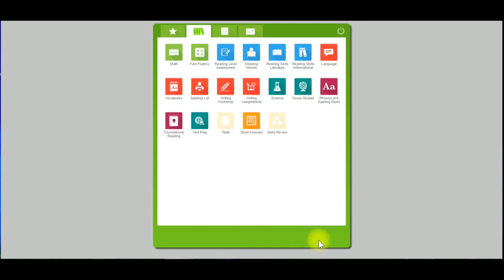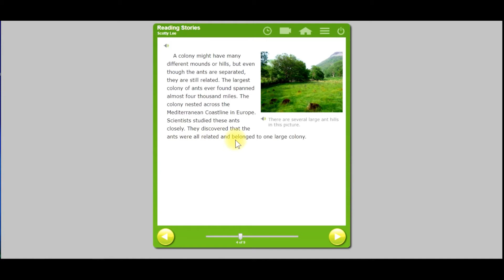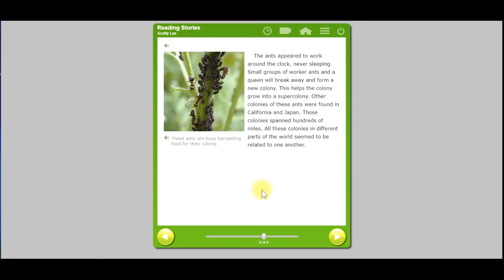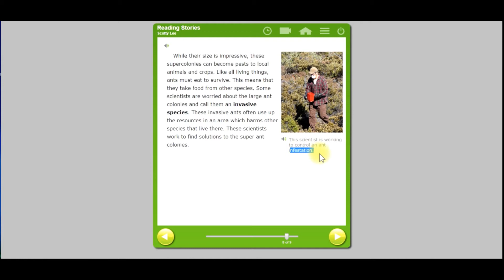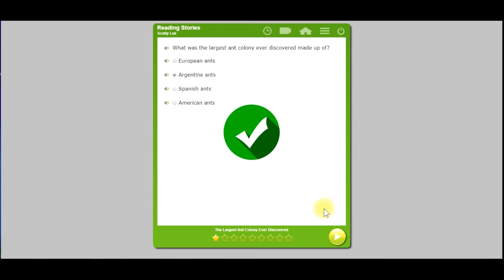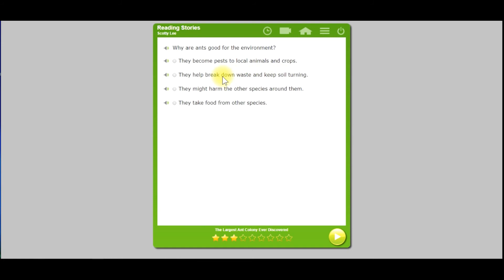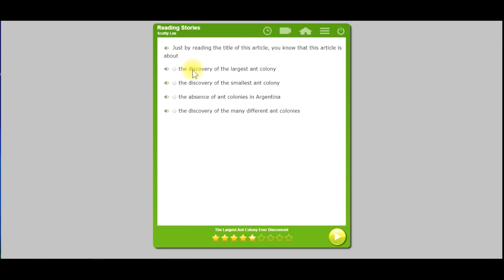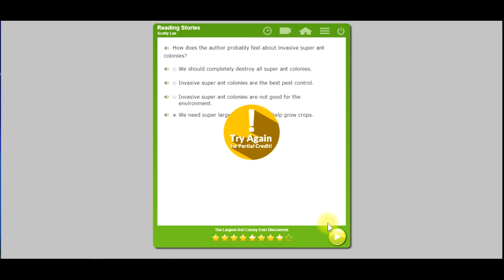The Largest Ant Colony Ever Discovered—Reading Stories—Moby Max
Follow along as Scotty does some homeschool work.

Want some extra help for your student or child? Use Moby Max. Our family loves it.